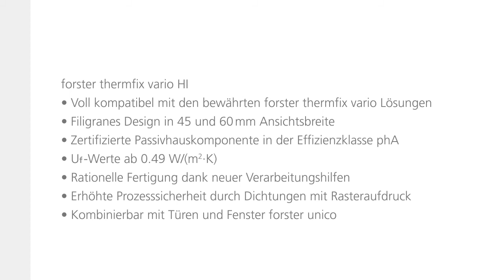forster thermfix vario HI, hochwärmegedämmte Fassade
Das energieeffiziente Profilsystem für hochwärmgedämmte Vorhangfassaden mit Uf-Wert 0.49 bietet auch Ergänzungsvarianten für Brandschutz und Einbruchhemmung. Das Profilsystem forster thermfix vario Hi ist Passivhaus phA zertifiziert.